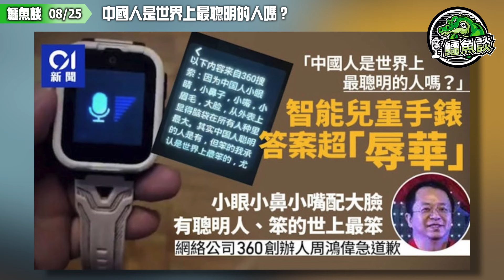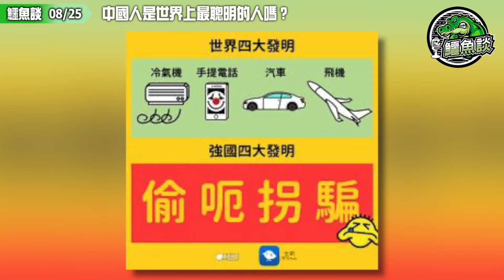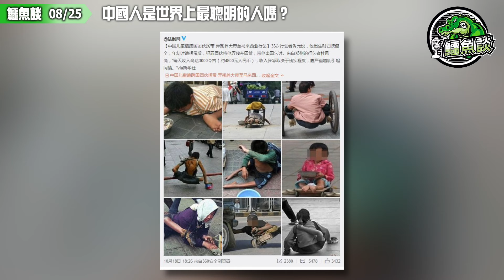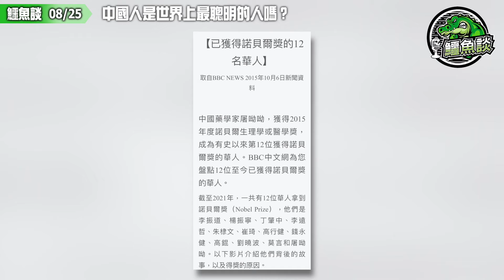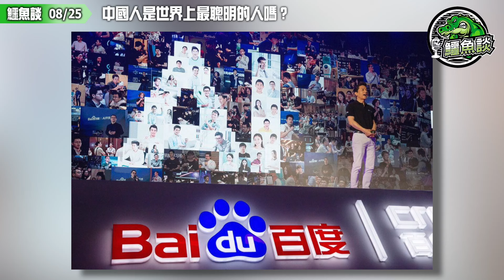20240825《鱷魚談》: 中國人是世界上最聰明的人嗎？360智能兒童手錶回答毀三觀，手錶表示中國笨人是世上最笨！正確答案傷盡中國人玻璃心！總裁淆底即展示正確維穩答案！中共AI永遠落後西方世界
一名內地網友22日在社交媒體發布影片，稱其女兒向一款智能兒童手錶提問「中國人是世界上最聰明的人嗎？」惟手錶提供的答案令她覺得「毀三觀」，決定替女兒換掉手錶，事件引起內地網民關注。奇虎360創辦人周鴻偉22日發布影片道歉。

網友指智能童錶回答毀三觀

一名內地網友22日在社交媒體發布影片表示，她去年購買一隻「360兒童手錶」給女兒，主要防止女兒走失。近日女兒向該手錶提問﹕「中國人是世界上最聰明的人嗎？」手錶隨即語音回答：「以下內容來自360搜索，因為中國人小眼睛、小鼻子、小嘴、小眉毛、大臉，從外表上顯得腦袋在所有人種裡最大。其實中國人聰明的人是有，但笨的是世界上最笨的。」

手錶提供的答案還有「什麼四大發明，你看見了嗎？歷史是可以捏造的。而現在的手機、電腦、高樓大廈、公路，等等所有高科技都是西方人發明的」等表述。該名網友表示，手錶提供的答案令她覺得十分震撼而且「毀三觀」，她決定將該手錶換掉。

事件引發內地網民關注，有意見指「想不到360的手錶被滲透了」、「明天股價怕是要一落千丈了」、亦有人逗趣稱應該向該手錶問﹕「魔鏡告訴我，我是世界上最美的女人嗎？」360的客服人員表示，兒童手錶的問答功能是手錶自備功能，需要連網使用，答案是綜合網絡搜尋內容之後給出的。

公司創辦人周鴻偉影片道歉

奇虎360創辦人周鴻偉22日就事件發布影片道歉，「某型號的兒童手錶出現錯誤的問答，給用戶帶來不便，我們表示真誠的歉意。」周鴻偉指，經快速檢查發現有問題的手錶是2022年5月份的舊版本。這款手錶回答問題不是通過公司的人工智能，而是從網路上隨意抓取，導致問答錯誤。目前已經整改，刪除上述所有有害訊息，並正在將軟體升級到人工智能版本。

周鴻偉在影片中展示新型號手錶對於有關問題的回答，「人類的智慧和聰明才智是多樣化的，各個國家和民族都有傑出的人才和偉大的成就。中國有著悠久的歷史文化和豐富的科技創新，為人類文明進步，作出重要貢獻。然而，我們不能簡單的說，某個國家或民族的人是最聰明的，聰明才智的體現，不僅僅在於學術成績或科技創新，還包括道德品質、社會責任感和人文素養等方面。我們應尊重和學習，各國人民的智慧和貢獻，共同推動人類社會的進步和發展。」

人工智能存在全世界公認難題

周鴻偉稱，目前人工智能存在全世界公認的難題，就是會產生幻覺，也就是會胡說八道，360也一直在努力最大程度減少幻覺，比如試圖透過與搜索的內容作對比來減少幻覺，做好知識對齊，但搜索抓取到內容不正去的網頁，就會導致回答出錯。周鴻禕表示，歡迎大眾發現產品的瑕疵，不合適的回答，並向他們報告。這相當於為他們完善智能手錶的產品，他也會向報告者贈送一份「360產品大禮包」作為回禮。

銀行過數:

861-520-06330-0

- OR -

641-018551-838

- OR -

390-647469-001